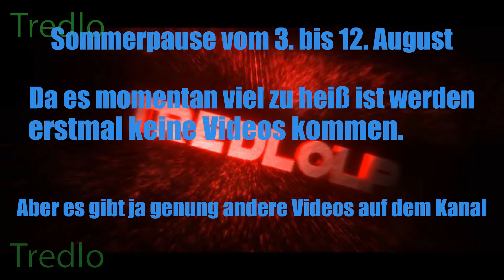Kleine Info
Icona Pop - Emergency (PAZ Remix)

Pegboard Nerds ft. Splitbreed - High Roller (Far Too Loud Remix)